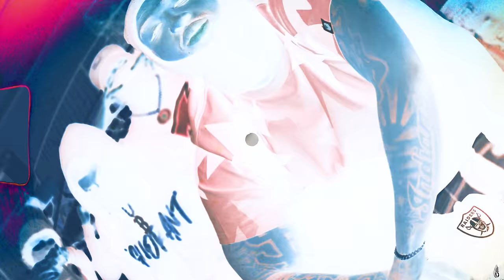Saviii 3rd - Trooped Up (Official Video)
Listen to the single “Trooped Up". Out Now!